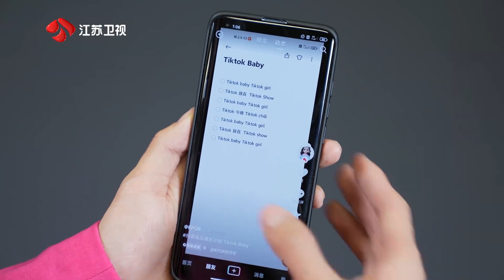[Full Cut] 李汶翰 Li Wenhan《蒙面舞王3》EP9 长宽高初舞台｜Masked Dancing King S3 EP9 280822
0:00 自我介绍 Introduction
1:00 “长宽高” 初舞台 Stage Performance
3:30 拉票环节 Canvass Session
4:28 观战区点评  Spectators Comment
6:24 韩庚点评+猜人环节 Han Geng's Comment + Guess
9:20 唱歌展示 Talent Show- Singing
10:43 专业点评 Professional Comment
11:53 助力团点评 Assistant Comment
12:26 揭面时刻 Mask Out
12:59 中插广告 Advertisement